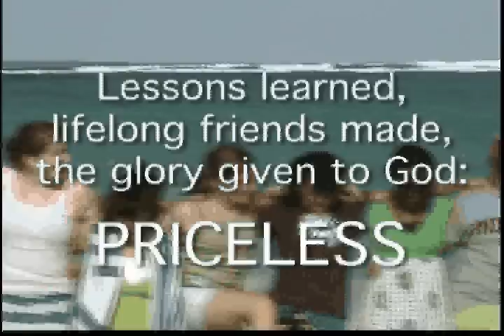Kenya GP 2007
This is what happens when a team of 45 college students and families head to Kenya for 7 weeks.